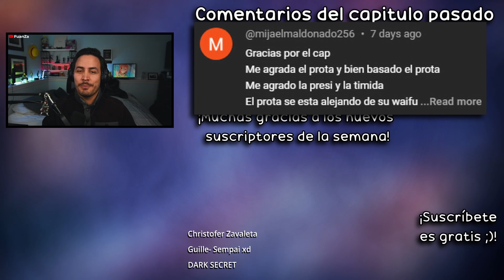😅SE PUSO RE TÓXICA 💗💙Yumemiru Danshi wa Genjitsushugisha 3│REACCIÓN+RESEÑA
Hoooola Nakama, hoy estoy reaccionando al capitulo 3 de Yumemiru Danshi wa Genjitsushugisha!

✦Timestamps✦

00:00 - Saludo y breves comentarios
00:31 - Reacción capitulo 3
21:10 - Análisis/Reseña final
24:00 - Pregunta del video
24:11 - Outro, comentarios video pasado y agradecimiento suscriptores